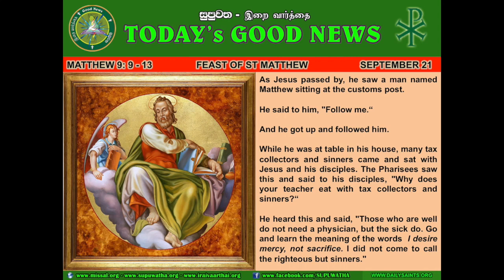English - St Matthew - Sep 21